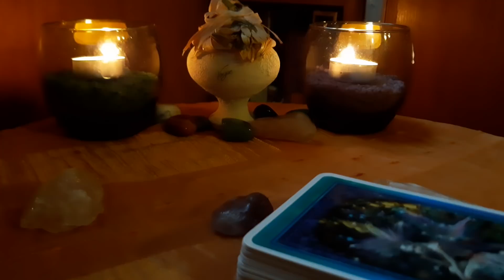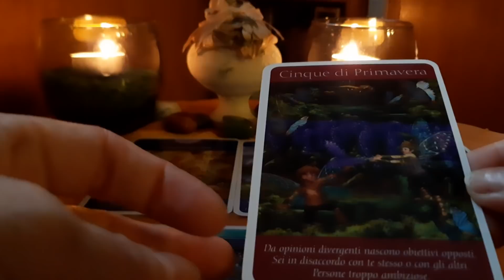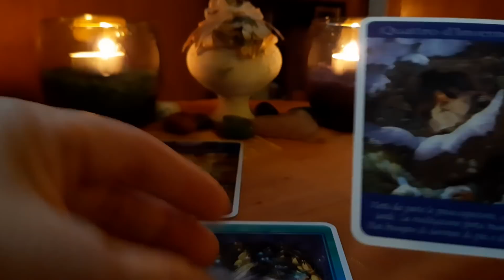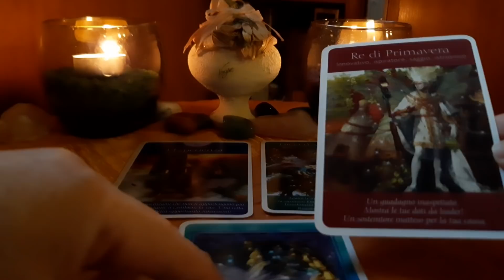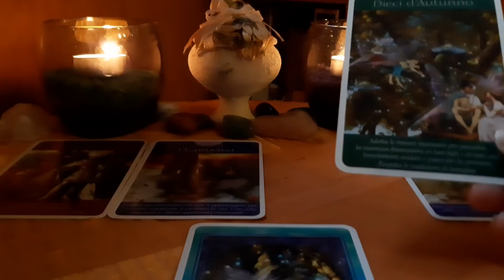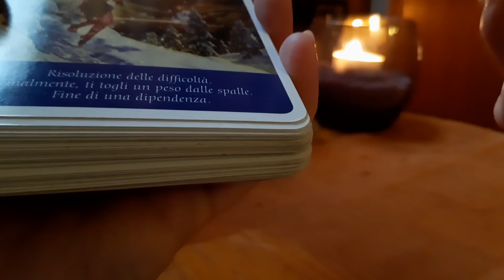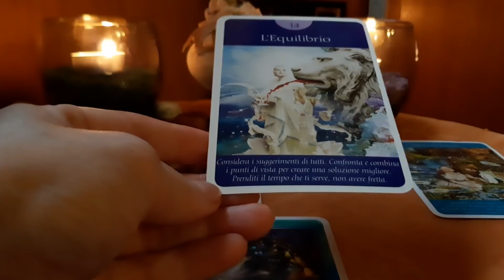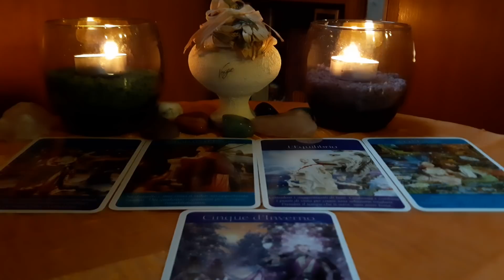Cum va fi ziua de Vineri,26 IUNIE pt profesie,relatii,bani,sanatate?Afla ce spune Tarotul Magic!